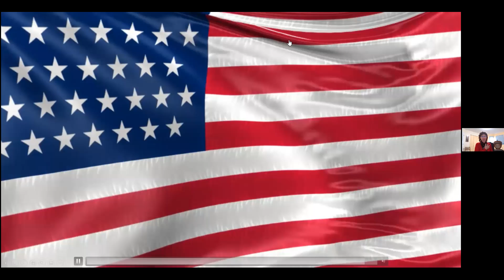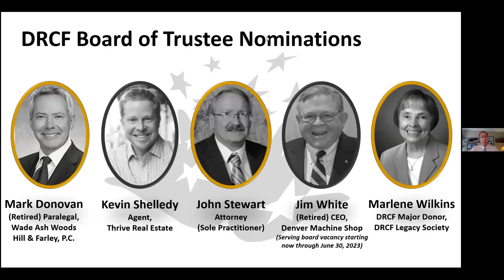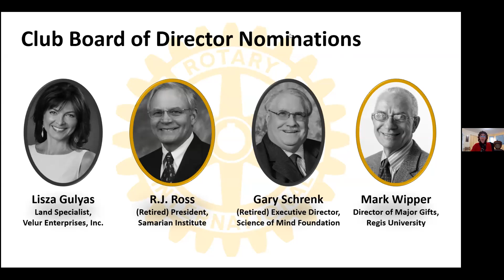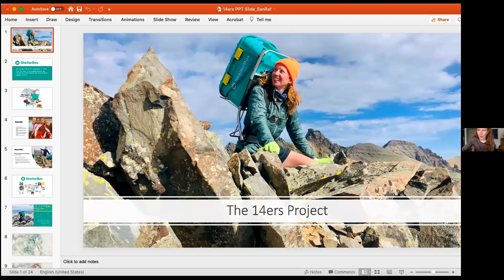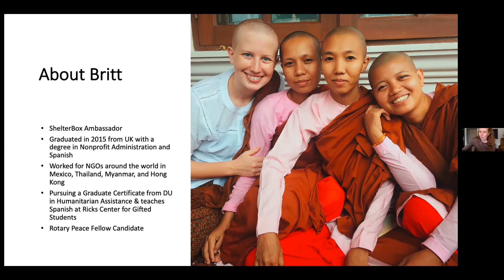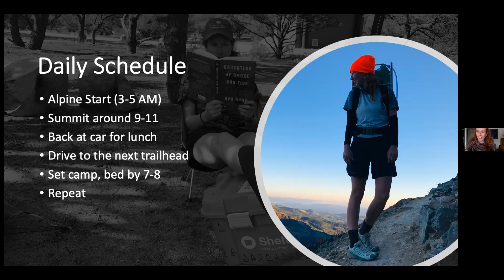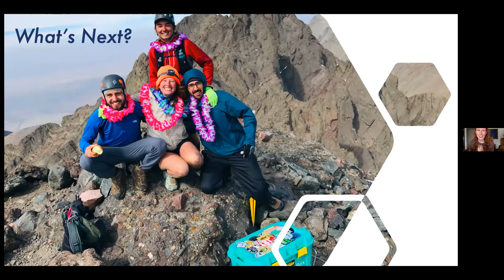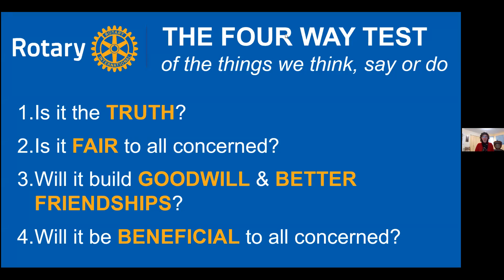Rotary Meeting | The 14ers Project | Brittney Woodrum, 58 Peaks for Charity, ShelterBox Ambassador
This summer, Brittney “Bert” Woodrum climbed all 58 of Colorado's 14ers (mountains +14,000 ft) to raise money for ShelterBox's current COVID-19 Emergency Relief Fund.  ShelterBox is an international disaster relief organization that was started in 2000 by a Rotary Club in England.  Today, it helps thousands of families each year who struggle to secure life's basic necessities as a result of natural disaster, war or conflict.

Brittney Woodrum is a Rotary Peace Fellow Candidate who became a ShelterBox ambassador nearly a year ago when she began her masters in Humanitarian Assistance at the University of Denver.  A Kentucky native, she graduated from the University of KY in 2015 with a focus in Nonprofit Administration and Spanish and, over the past four years, has put her education to good use, working for a variety of NGOs across the globe, including in Mexico, Hong Kong, and Myanmar.  In her free time, Bert enjoys studying languages, cycling, and hiking.  As an avid thru-hiker, she has completed the entirety of the Appalachian Trail and Camino de Santiago and hopes that before leaving Colorado, she’ll have the opportunity to explore all that the Rockies have to offer.  Above all else, Bert’s ultimate goal is to be of service to the global community and plans to dedicate her life to solving logistical challenges across the field of Humanitarian Assistance.